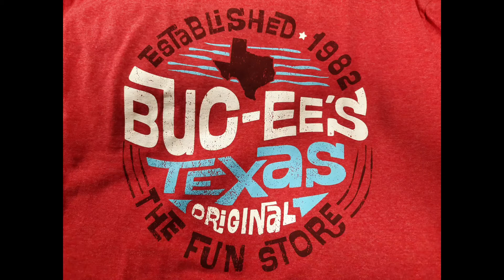Our parrot reviews Beaver Nuggets from Buc-ees!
Hungry Hautians try Buc-ees Beaver Nuggets along with Gwennie the dog and Earl Grey Red Butt the African Grey parrot. Thanks to Jason for the cool Cristmas gifts! 12/2021